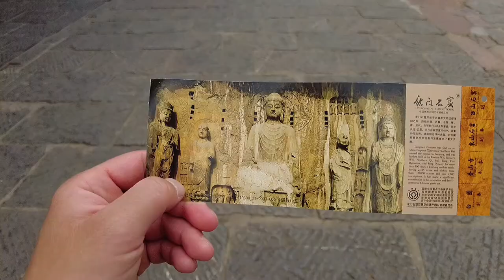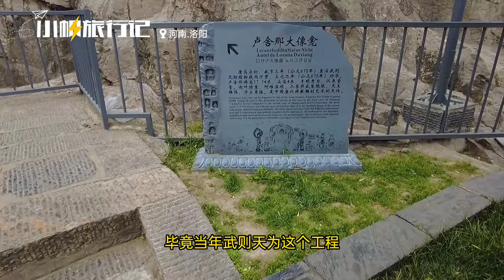中国四大石窟之首的龙门石窟，居然有这么多佛像没有佛头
龙门石窟是世界上造像最多 规模最大的石刻群，石窟开凿于北魏孝文帝年间，盛于武周时期，这些石窟密布于伊水东西两山的峭壁之上，南北绵延长达1公里，现存佛像11万余尊，洞窟佛龛2345个，被联合国科教文组织评为中国石刻艺术的最高峰，在参观龙门石窟的时候会发现啊，如今这里有很大一部分的佛像是没有佛头的，这些佛像的佛头大多都是在近代被掠夺到海外的~